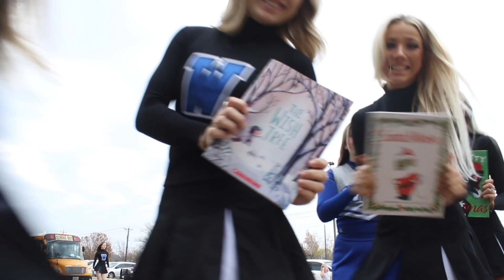Christmas "Cheer"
Enouraging the love of reading is a great way to spread some Christmas "cheer"! We hope everyone has a fantastic Holiday season and we can't wait to see our students after the break.